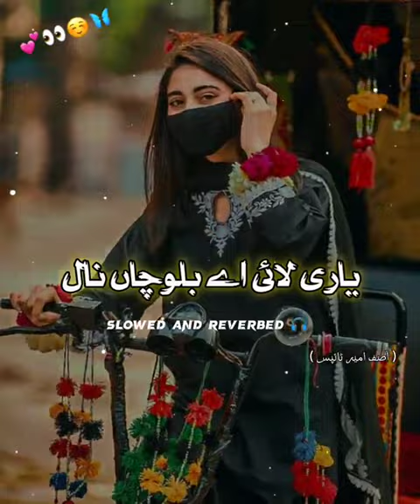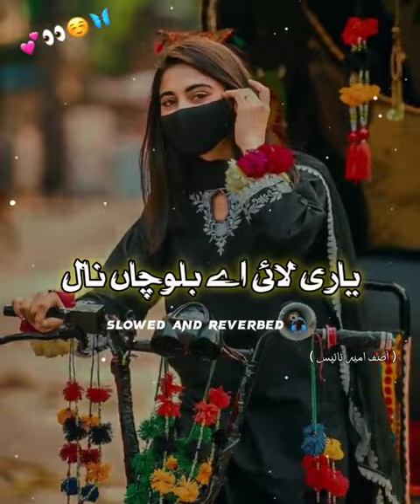yari lai ha blochan nal ).(Slowed+Reverb )SHAFA ULLAH KHAN ROKHRI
SHAFA ULLAH KHAN ROKHRI . ( yari lai ha blochan nal ). ￼ • Season 1 start Coming ...   ~-~~-~~~-~~-~ koyal This is the official channel of Shafaullah Khan Rokhri and Zeeshan khan Rokhri And Tahir Khan Rokhri